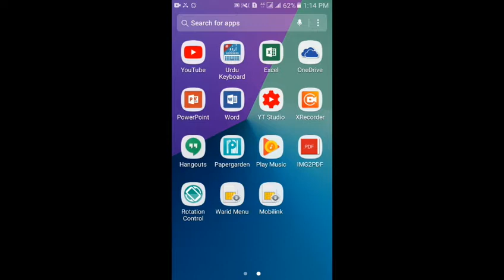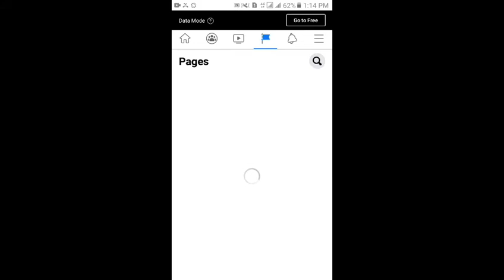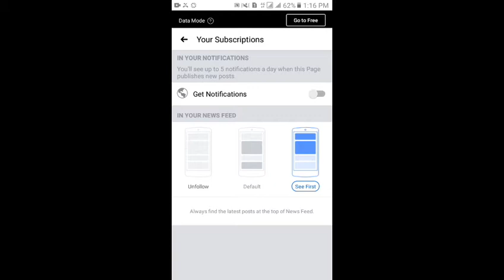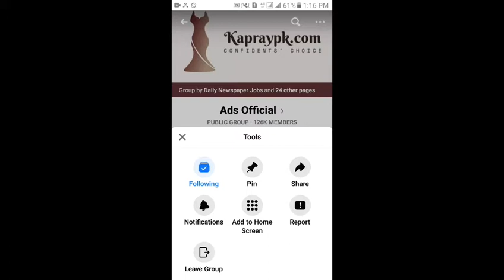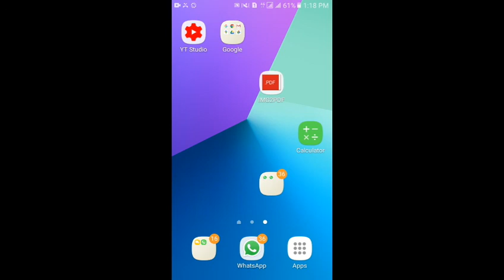How to Turn on Notifications of Important Pages and Groups of Facebook 2020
If you want to get notifications of particular Facebook pages and groups, then this video is for you.